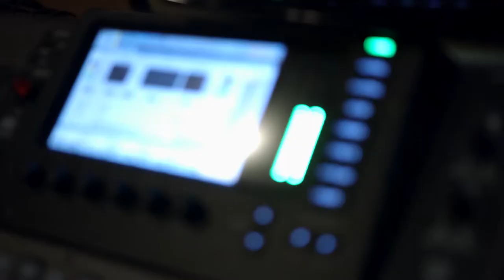Audio Visual Open Mic #9: Mike Ring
Belmont Media Center Studio A, September 21st, 2019